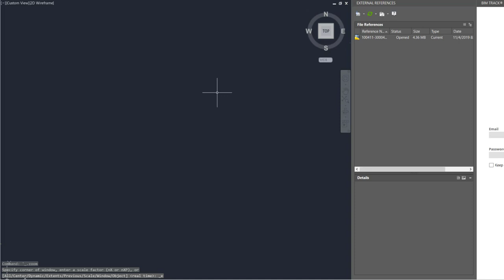AutoCAD Civil Drawings | What the ??? | Floating Randoms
Brief overview of vid:
This will totally through off your model when you link it in. Just deleteting it would be fine. Lol!

Resources

Autodesk Sample Models